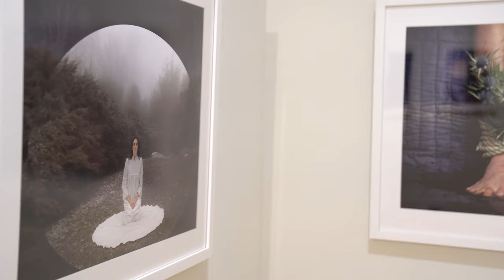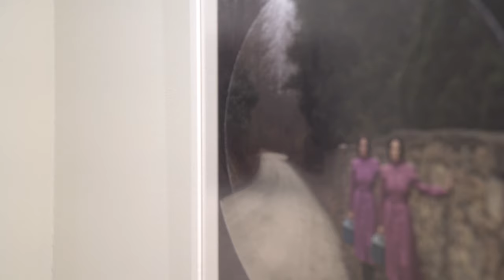To Be And Become: Corn Wagon Thunder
Corn Wagon Thunder’s photographic self-portraiture is borne of a fascination with the existential questions ‘Who am I?’ and ‘Why am I?’. She is interested in dissecting the paradoxical mode and manner of her own being. With a nod to the absurd, she uses symbolism to visualize the riddle of life. Yet, with tenderness toward the mysterious edges of self-discovery.